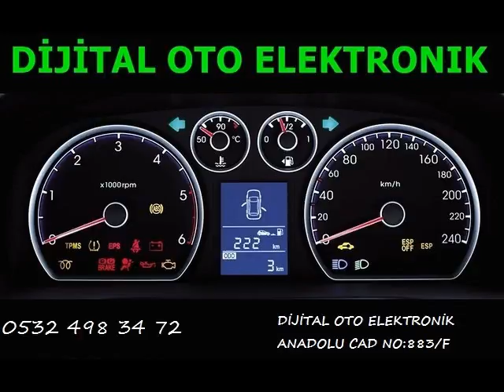Dodge Avenger Beyin Tamiri